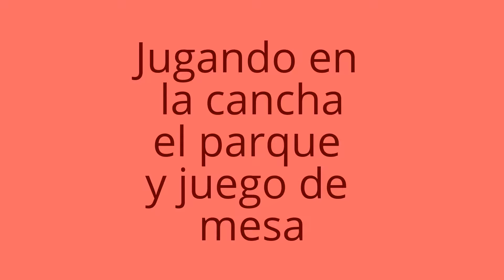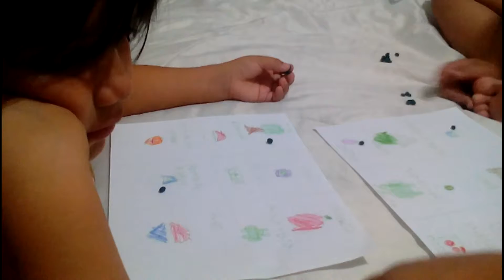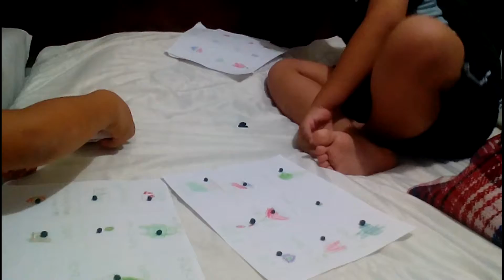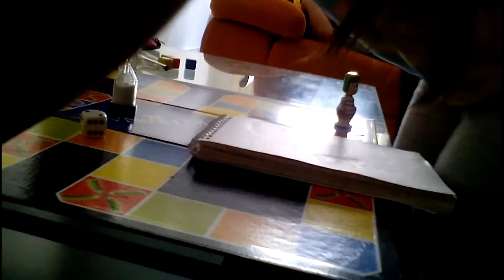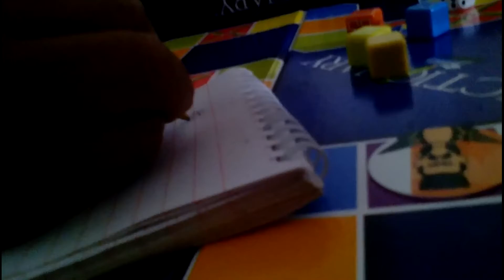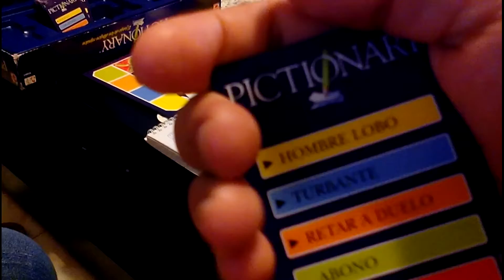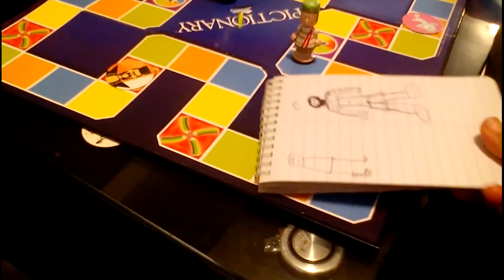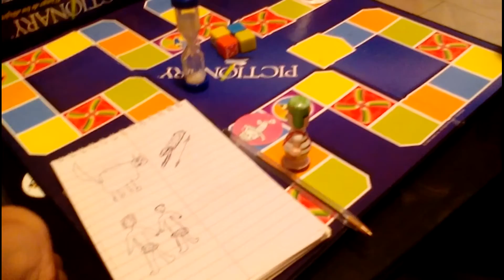JUGANDO MONOPOLY Y PICTIONARY